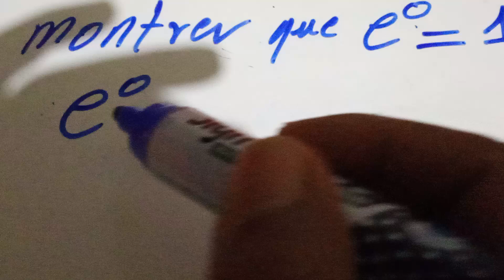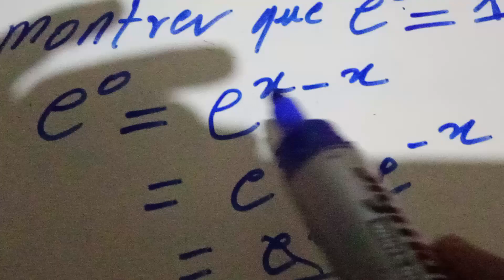démonstration mathématiques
national mathématiques